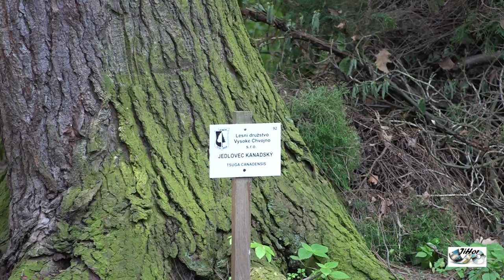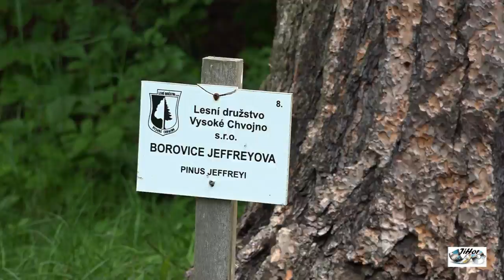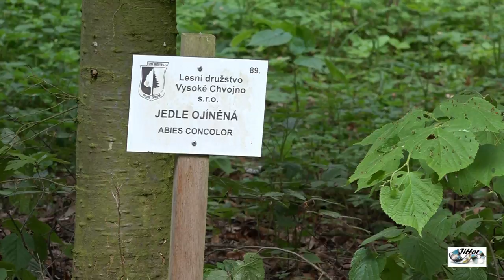Arboretum jarní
Druhé zastavení ve Vysokém Chvojně -tentokrát jarní 2017